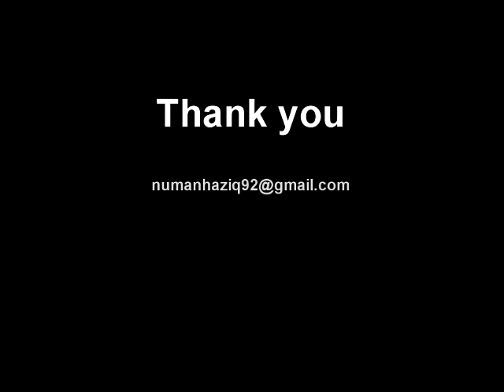Video Resume | UTM | Engineering (Electrical - Mechatronics) | Nu'man Haziq Bin Man Ghazali